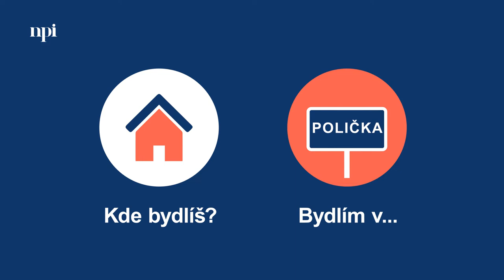Jednoduše česky: 1. díl - seznámení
➡ Ujasníte si, jak na tykání a vykání ve třídě a jak vysvětlit dětem rozdíl.
➡ Různé seznamovací fráze, jak je učit, jak postupovat při seznamování, které další informace se žáky použít. Jak na seznamování s mladšími dětmi, jak na seznamování se staršími dětmi.
➡ Práce s vizitkami.

👉 Metodická videa Jednoduše česky 👈
Hledáte způsob, jak začít učit češtinu děti, se kterými pracujete? Přicházejí vám do školy noví žáci bez znalosti češtiny?

Kde začít? Co naučit první a co druhé? Jakými slovy začít? Které téma je podstatné? Učit gramatiku? A jak?

Ve spolupráci s Radimem Ošmerou, Evou Zavadilovou a Asociací učitelů češtiny jako druhého jazyka jsme připravili sérii krátkých výukových videí pro pedagogy či jiné kolegy, kteří začínají učit česky děti s odlišným mateřským jazykem.

Videa jsou jednoduchým inspiračním návodem, jak přistoupit k učení základů českého jazyka, aby bylo možné s dětmi v hodinách komunikovat a postupně je zapojovat do vzdělávacího procesu, jak je postupně nenásilně provést základními gramatickými jevy skrze běžně používaný jazyk a jak tyto jevy fixovat.

🌐 Více informací, další díly a odkazy na využitou literaturu a metodické materiály naleznete na